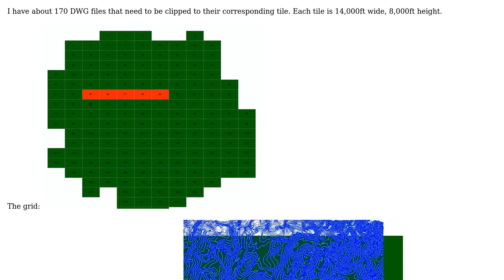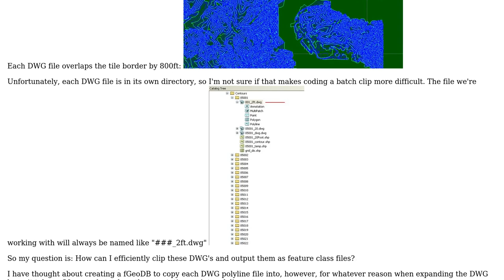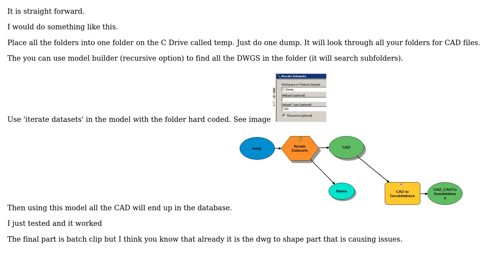GIS: Batch clip DWG polyline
With thanks & praise to God, and with thanks to the many people who have made this project possible! | Content (except music & images) licensed under CC BY-SA | Music | Images & others | With thanks to user PolyGeo , user Kyle Shepard and the Stack Exchange Network Trademarks are property of their respective owners. You are responsible for your own actions.